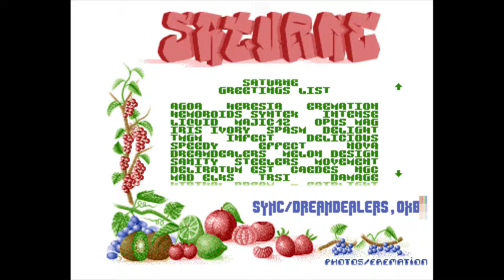Fruity Pack 15 by Saturne - Amiga Pack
Fruity Pack 15, released in 1994

Credits :
Code by Ether
Graphics by Photos/Eremation
Pack by Heintz